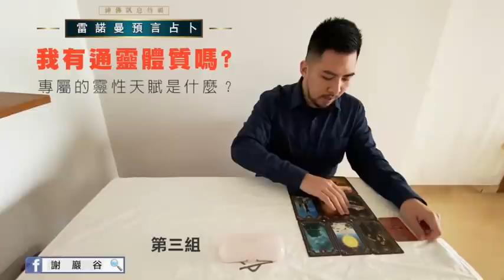『雷諾曼預言占卜三選一-無時間限制占卜』我有通靈或靈媒的天資特質嗎？屬於我的靈性天賦是什麼呢？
『雷諾曼預言占卜三選一』
我有通靈或靈媒的天資特質嗎？屬於我的靈性天賦是什麼呢？

你有被說過帶天命嗎？有人說過你有使命嗎？
而你到底有沒有通靈或靈媒體質，那如果你有，現在已經顯化了哪些特質在你身上？趕快來占卜了解一下吧！

歡迎來到謝巖谷「雷諾曼預言」大眾能量占卜。

✅如果你喜歡我的影片，請給我一個讚👍🏼，給我鼓勵。

喜歡💖覺醒研究所影片的朋友
 分享給身邊喜歡占卜的朋友💁‍♂💁‍♀！

潛意識分析課程
活動日期：2020/03/15（日）
活動時間：13:00-17:00
活動地點：台北市中山區松江路 350 號（行天宮捷運站4號出口）
報名方式：線上報名（Line ID: pinkfannytw)
場地費：1000元（限60人）
現在報名表單：
想了解更多，歡迎聯繫我們的小編。
或臉書搜尋：「謝巖谷 」預約專屬你的個人占卜。

大眾能量占卜，感受你的內心是否有相同的回應。
用直覺來尋找你內在的聲音與解答吧！
有三組牌可以選擇
第一組牌-05:04
第二組牌-18:26
第三組牌-29:56

臉書搜尋：覺醒研究所

謝巖谷老師-聯繫方式
line:gajyun1217